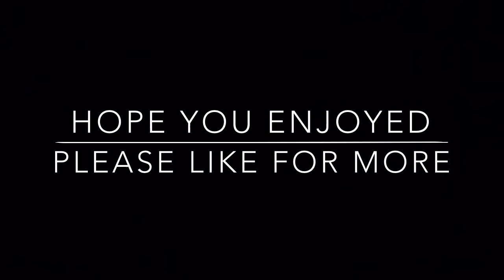Water Bottle Flip Compilation | Happy Wheels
Today I show you guys some water bottle flips I did in Happy Wheels!